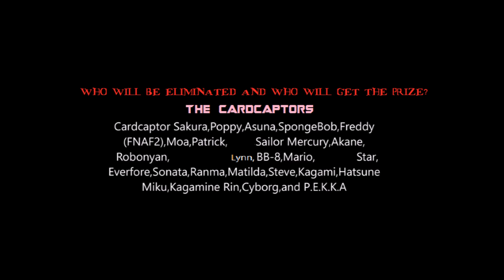Codename: Character Elimination Episode 30